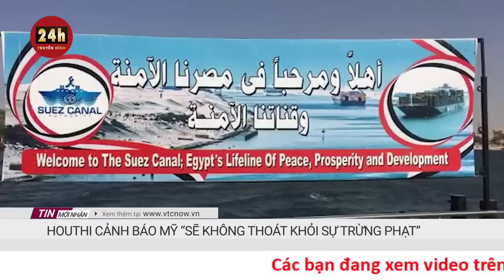Toàn cảnh thời sự quốc tế sáng 4/1: Chuyên gia cảnh báo động đất ở Nhật Bản tiếp tục xảy ra | THVN